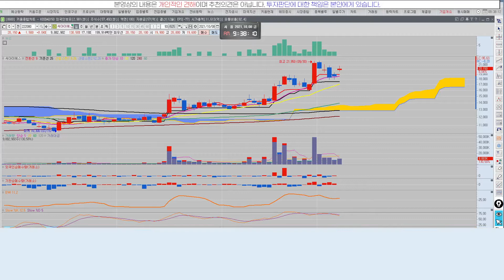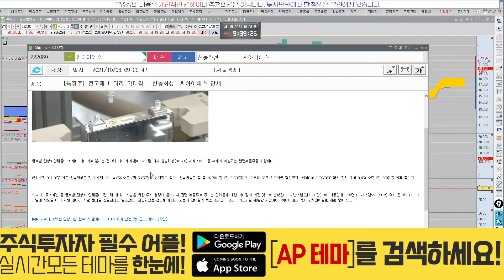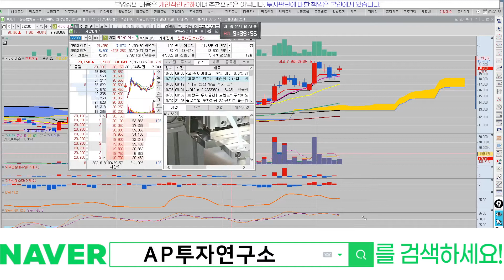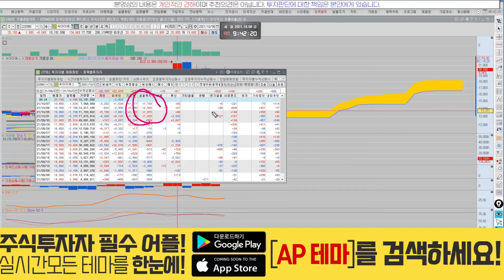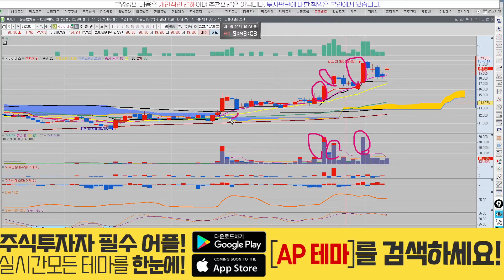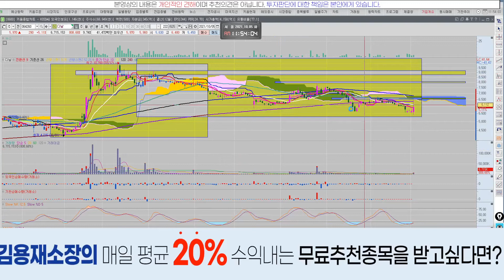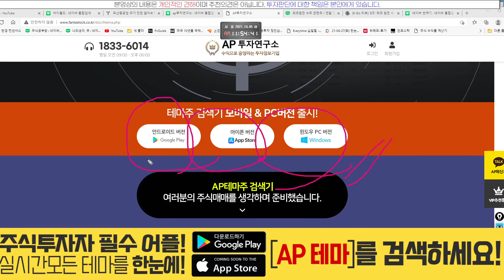씨에스아이(222080) - 페이크 패턴.. 다시 갈수 있을까?